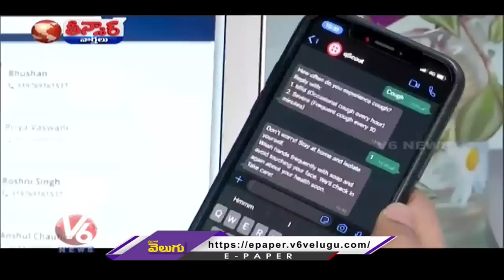Police Arrested Dinesh For Hacking In To Payment Gateway Plat from , Seized Rs.17 2 Lakhs | V6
Police Arrested Dinesh For Hacking In To Payment Gateway Plat from , Seized Rs.17 2 Lakhs | V6 Teenmaar